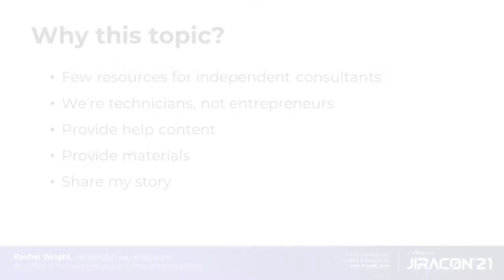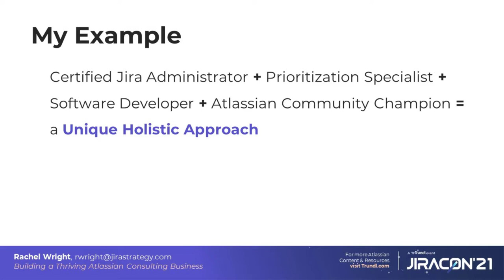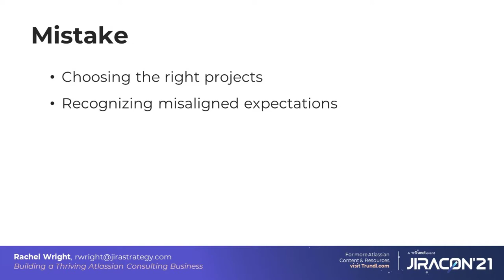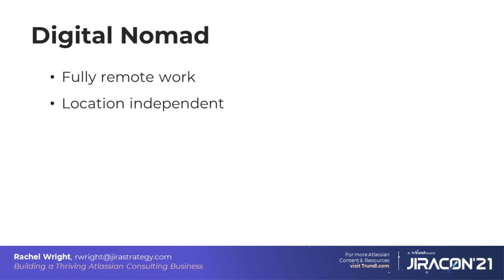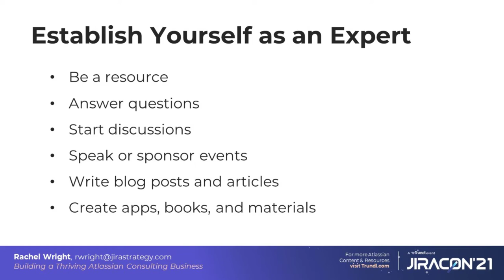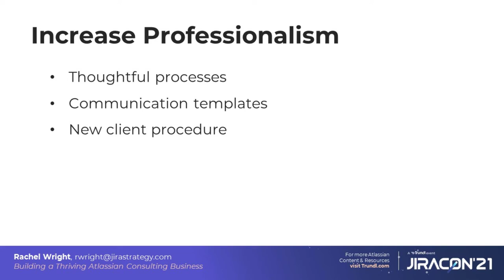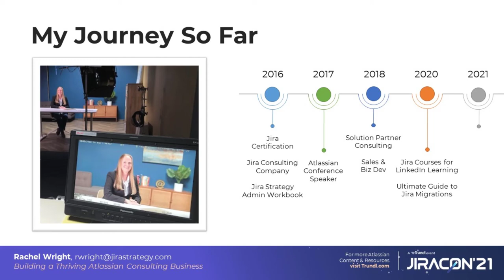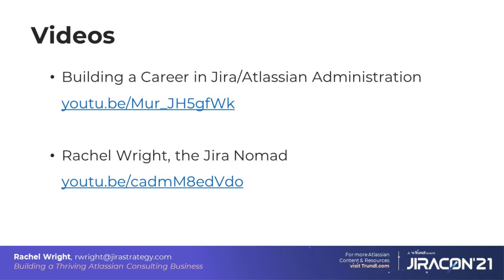Building a Thriving Atlassian Consulting Business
Have you ever wanted to be your own boss, use your Atlassian product expertise in new ways, or experience different environments and challenges? If you’ve considered starting your own consulting business or side gig, Rachel Wright will inspire you to take the first steps!

Hear Rachel’s story of transitioning from end user to administrator, published author, community leader, and trusted advisor.  Rachel started sharing her experiences and mistakes and then took her Atlassian skills on the road.  She left the corporate world to travel the United States in an RV while helping organizations choose, configure, maintain, and migrate their software.

In this unique session, you’ll learn how to leverage your existing skills, grow your network and influence, and create a thriving consulting business.

Need help with Jira Software, Jira Service Management, or Confluence?  Get the Jira Strategy Admin Workbook, training, and additional materials